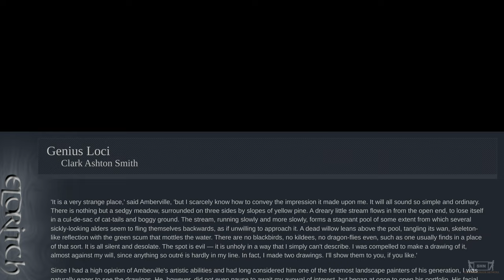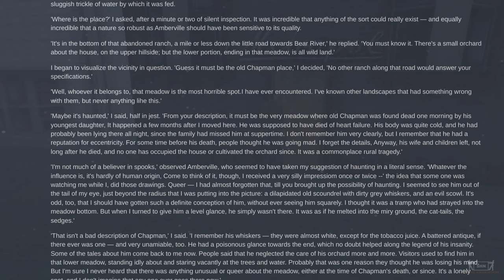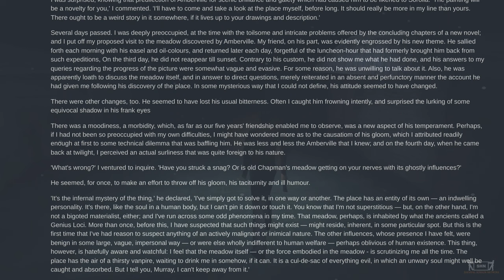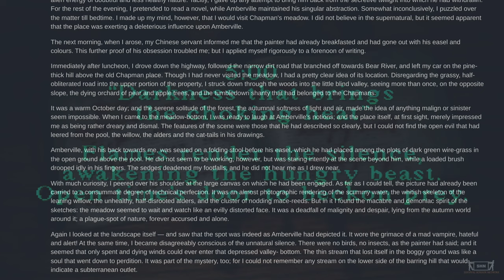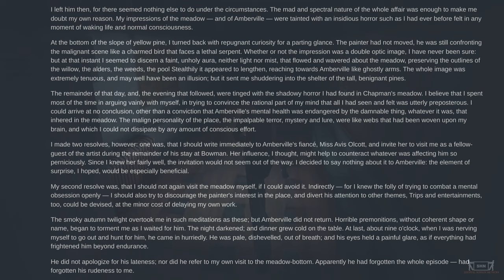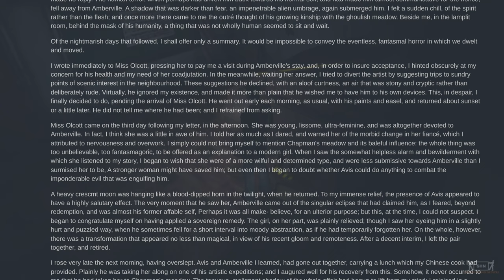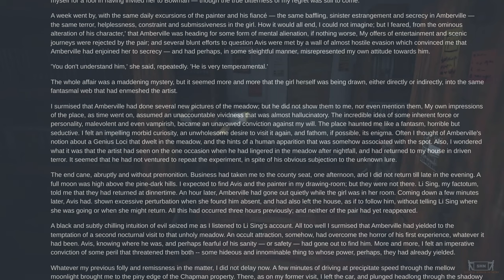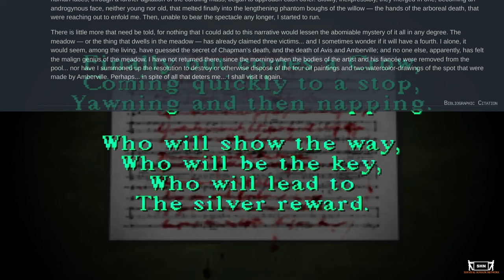Genuis Loci, Classic Horror / 4chan Creepy Horror Story